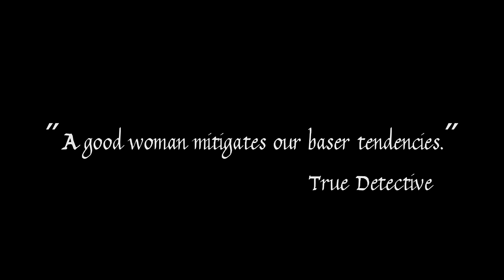Kent feat MO-T - Don't let go (Official Music Video)